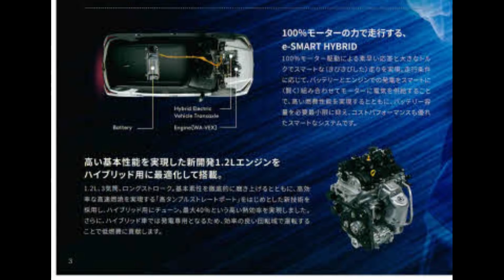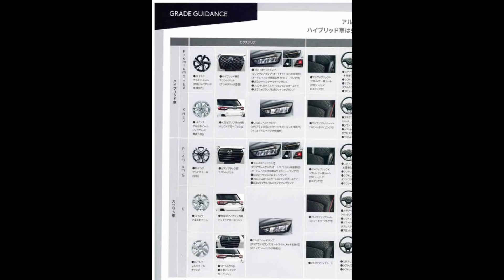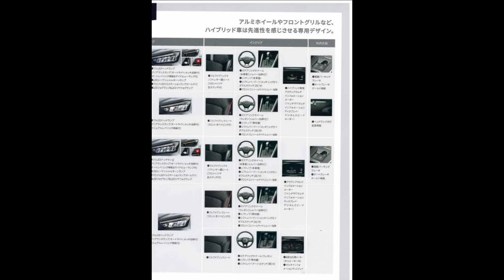ダイハツ NEW ロッキー２０２１年１１月いよいよ発表！電気の力で新たに走り出す！eSMART HYBRID 搭載でコンパクトＳＵＶの戦いに新たに参入！しかしダイハツの電動化のあくまでも序章との事です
電気の力で新たに走り出すNEW　Rocky　2021.11DEBUT！
e-SMART HYBRID is COMING

1965年以来、電動車の研究・開発に取り組んできたダイハツ。
スモールカーをつくり続けてきたからこそ生み出せる、走って楽しい、
暮らしに寄り添った電動車へ。

いよいよ満を持して、電気の力を手に入れた新しいロッキーが全国津々浦々、皆様のもとへ走り出します。

ロッキーは、ダイハツ電動化へのあくまで序章。電気の道を歩んでいく、これからのダイハツにご期待ください。